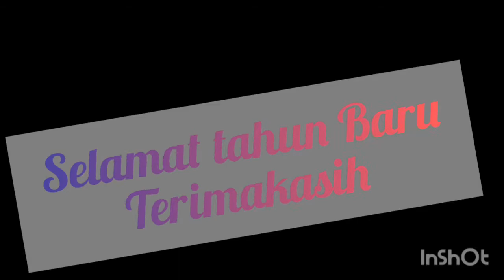LABU+PUCUK MANIS+KACANG PANJANG MASAK LEMAK.